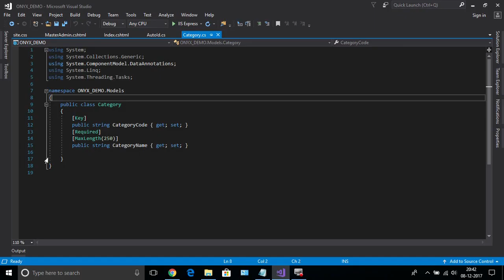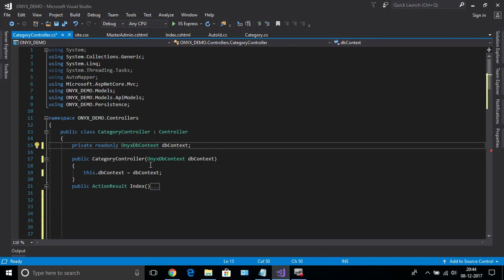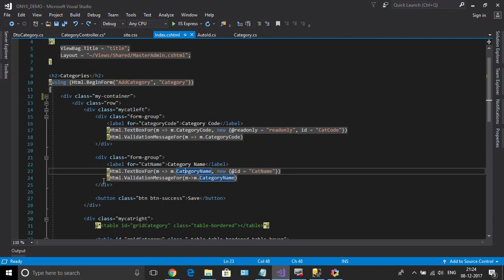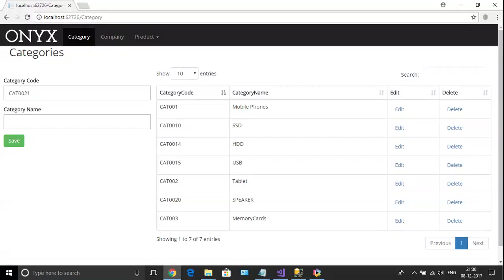ASP .NET CORE/MVC Custom auto id generation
This video will help you to generate custom auto id to your asp core or asp mvc project